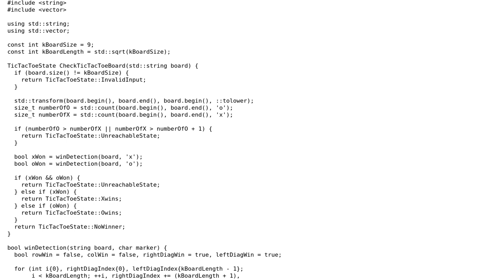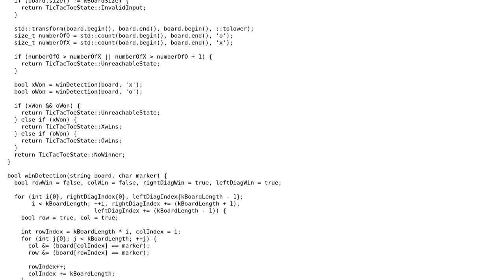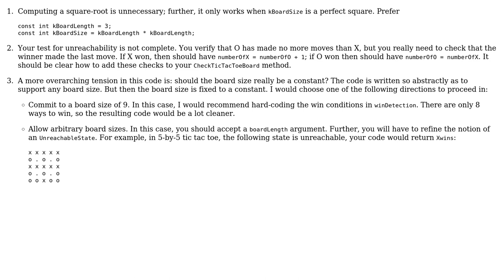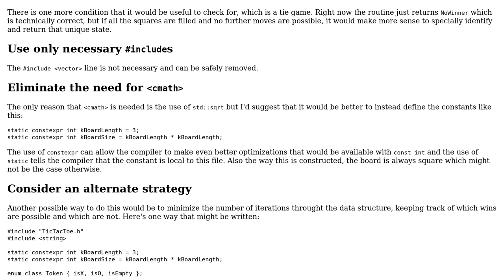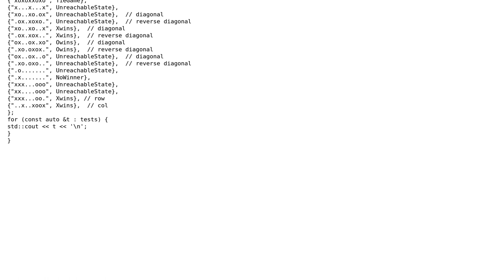Code Review: Simple C++ program to check win in TicTacToe (3 Solutions!!)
Code Review: Simple C++ program to check win in TicTacToe

With thanks & praise to God, and with thanks to the many people who have made this project possible! | Content (except music & images) licensed under CC BY-SA | Music | Images & others | With thanks to user n3a9 user Juho user Edward user Benjamin Kuykendall user 200_success and the Stack Exchange Network Trademarks are property of their respective owners. You are responsible for your own actions.